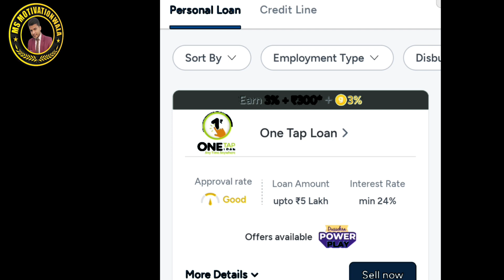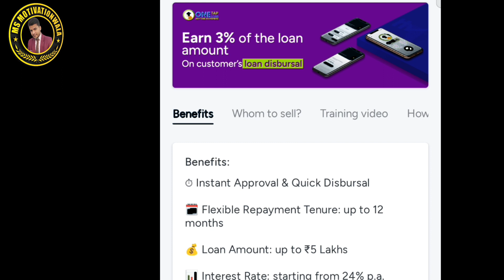Best Instant loan App🔥| OneTap Personal Loan| OneTap Loan App se Loan Kaise le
🌠 All Social Media Pletform link 🔗